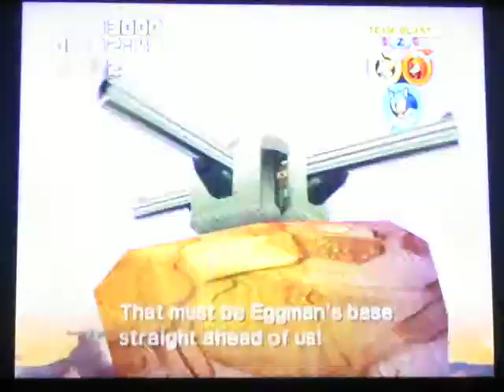Sonic Heroes Team Sonic - Part 20 - Bullet Station/Egg Albatross